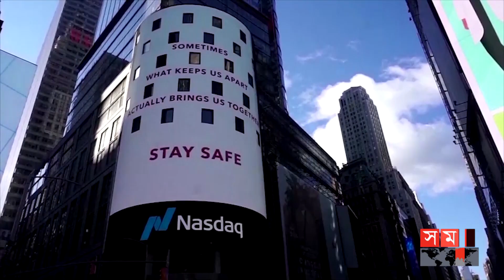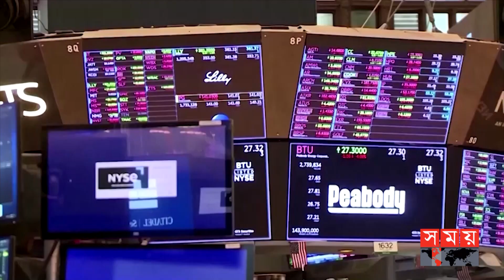পশ্চিমা ব্যাংকগুলোতে টাকা নেই, দেউলিয়ার পথে শতাধিক ব্যাংক | Swiss Bank | Global Economy | Somoy TV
Somoy TV: t.ly/Se1z
Somoy TV Bulletin: t.ly/iqIq
Somoy Entertainment: t.ly/3dWC
Somoy Sports: t.ly/iASp
SOMOY TV ISLAMIC: t.ly/zU6a

Somoynews.tv: t.ly/Y7ab
খেলার সময়: t.ly/xJ5H
সময়ের গল্প: t.ly/EW3M
এ সময়ের বাণিজ্য : t.ly/m3ir

Groups:
Somoy TV (Official)✅: t.ly/ajiO
Somoy Entertainment✅: t.ly/8CLh
Somoy Business✅: t.ly/4xaJ